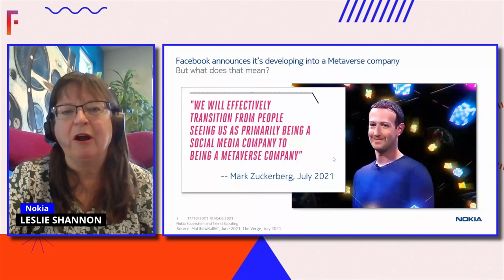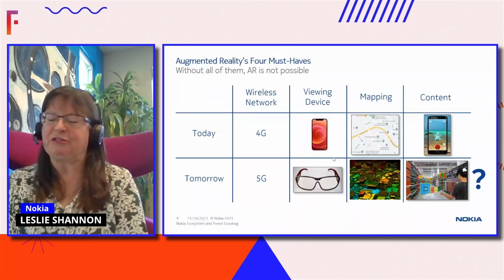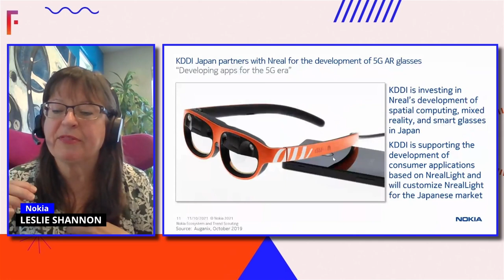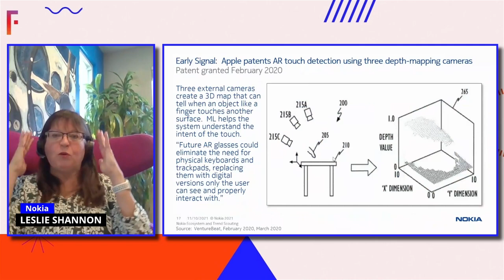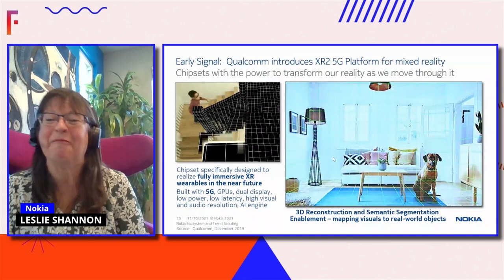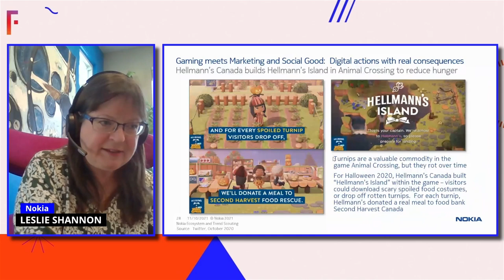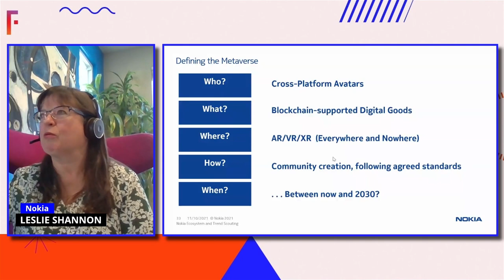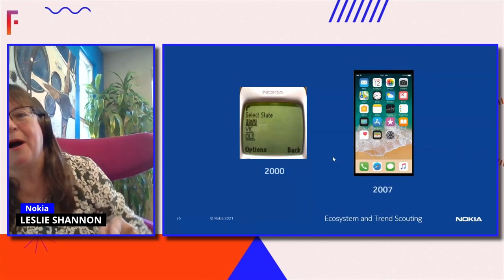What is the Metaverse, Anyway? | Leslie Shannon, Nokia | Filmteractive 2021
▶ What is the Metaverse, Anyway?
Leslie Shannon, Head of Ecosystem and Trend Scouting | Nokia

Just as early users of the Internet struggled to explain to others exactly what it was and how it would benefit the world, today’s early believers in the Metaverse face a similar challenge.  The Metaverse concept is still very young, which means that there’s a lot of freedom for different people to define it in different ways, and hey, nobody’s wrong, because it hasn’t been built yet! However, there are certainties that we can already see in the general fog.

This presentation will look at some of the most important known pillars for the Metaverse, including avatars, blockchain, the role of AR/VR, and more.  The presentation will also look at what various players are doing to define the Metaverse, from Facebook’s grand “We are a Metaverse company” statement, to what smaller, quieter players are doing behind the scenes to bring it all to life.

Join Leslie Shannon, Nokia’s Head of Ecosystem and Trend Scouting, on this tour of what the Metaverse is today, and what it has the potential to grow into tomorrow.

Filmteractive 2021

Organizator: Fundacja Media Klaster
Współorganizator: Łódzkie Centrum Wydarzeń, Creative Europe Desk Polska
Partnerzy Strategiczni: Łódź, Welcome | Digital Services, Lodz Film School, Facebook